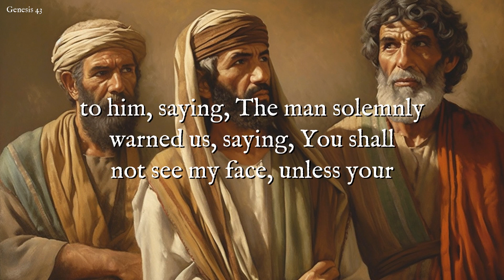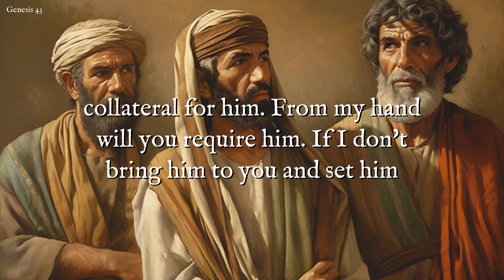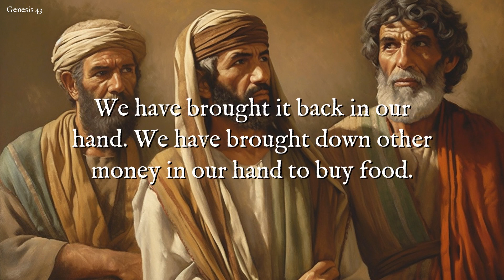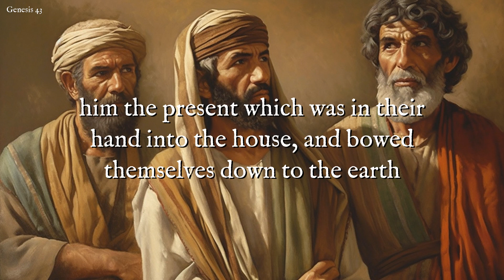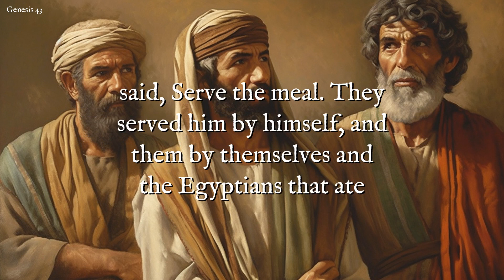Daily Bible Chapters: Genesis 43 - Joseph's Brothers Return to Egypt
Welcome to Daily Bible Chapters! In today's video, we're covering Genesis 43, where Joseph's brothers make a second trip to Egypt, this time with Benjamin, their youngest sibling. Listen along as we narrate this poignant chapter in the Bible, exploring themes of brotherly love, fear, and the enduring bonds of family. Join us on this journey through the Bible, one chapter at a time!

Join our growing community and explore the timeless truths of the Bible together!